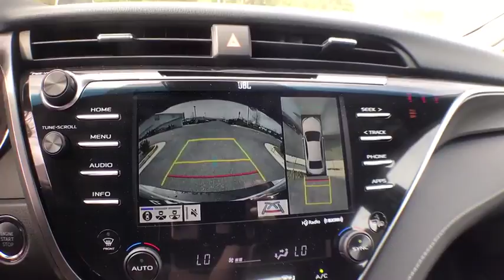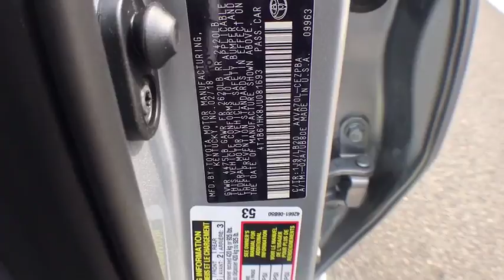2018 Toyota Camry Vienna, Alexandria, Arlington, Woodbridge, Fairfax, VA 182042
Celestial Silver Metallic  2018 Toyota Camry available in Vienna, Virginia at Springfield Toyota. Servicing the Alexandria, Arlington, Woodbridge, Fairfax, VA area.

Springfield Toyota
7601 Loisdale Rd

Black Grille,Body-Colored Door Handles,Body-Colored Front Bumper,Body-Colored Power Heated Side Mirrors w/Manual Folding and Turn Signal Indicator,Body-Colored Rear Bumper,Chrome Side Windows Trim,Clearcoat Paint,Compact Spare Tire Mounted Inside Under Cargo,Fixed Rear Window w/Defroster,Front Windshield -inc: Sun Visor Strip,Fully Automatic Projector Beam Led Low/High Beam Daytime Running Auto-Leveling Auto High-Beam Headlamps w/Delay-Off,Fully Galvanized Steel Panels,LED Brakelights,Light Tinted Glass,Lip Spoiler,Steel Spare Wheel,Tires: P235/40R19 AS,Trunk Rear Cargo Access,Variable Intermittent Wipers,Wheels: 8.0J x 19' Black Machined-Finish Alloy,1 12V DC Power Outlet,60-40 Folding Bench Front Facing Fold Forward Seatback Rear Seat,Air Filtration,Analog Display,Cargo Area Concealed Storage,Cargo Space Lights,Carpet Floor Trim and Carpet Trunk Lid/Rear Cargo Door Trim,Compass,Cruise Control w/Steering Wheel Controls,Day-Night Auto-Dimming Rearview Mirror,Delayed Accessory Power,Distance Pacing w/Traffic Stop-Go,Driver And Passenger Visor Vanity Mirrors w/Driver And Passenger Illumination  Driver And Passenger Auxiliary Mirror,Driver Foot Rest,Dual Zone Front Automatic Air Conditioning,Engine Immobilizer,Entune Selective Service Internet Access,Fade-To-Off Interior Lighting,FOB Controls -inc: Trunk/Hatch/Tailgate,Front And Rear Map Lights,Front Cupholder,Full Carpet Floor Covering,Full Cloth Headliner,Full Floor Console w/Covered Storage  Mini Overhead Console w/Storage and 1 12V DC Power Outlet,Gauges -inc: Speedometer  Odometer  Engine Coolant Temp  Tachometer  Trip Odometer and Trip Computer,HomeLink Garage Door Transmitter,HVAC -inc: Underseat Ducts and Console Ducts,Illuminated Locking Glove Box,Instrument Panel Covered Bin  Driver / Passenger And Rear Door Bins,Interior Trim -inc: Metal-Look Instrument Panel Insert  Metal-Look Door Panel Insert  Metal-Look Console Insert  Chrome And Metal-Look Interior Accents,Leather/Metal-Look Gear Shift Knob,Leatherette Door Trim Insert,Manual Adjustable Front Head Restraints and Manual Adjustable Rear Head Restraints,Manual Tilt/Telescoping Steering Column,Multi-Stage Heated Front Bucket Seats -inc: 8-way power-adjustable driver seat w/power lumbar support and 8-way power-adjustable front passenger seat w/lumbar support,Outside Temp Gauge,Perforated Leather Seat Trim,Perimeter Alarm,Power 1st Row Windows w/Front And Rear 1-Touch Up/Down,Power Door Locks w/Autolock Feature,Power Rear Windows,Proximity Key For Doors And Push Button Start,Rear Cupholder,Remote Keyless Entry w/Integrated Key Transmitter  2 Door Curb/Courtesy  Illuminated Entry  Illuminated Ignition Switch and Panic Button,Remote Releases -Inc: Mechanical Cargo Access and Mechanical Fuel,Seats w/Leatherette Back Material,Sliding Front Center Armrest and Rear Center Armrest,Smart Device Integration,Sport Leather/Metal-Look Steering Wheel,Trip Computer,Valet Function,16 Gal. Fuel Tank,3.63 Axle Ratio,4-Wheel Disc Brakes w/4-Wheel ABS  Front Vented Discs  Brake Assist  Hill Hold Control and Electric Parking Brake,Battery w/Run Down Protection,Double Wishbone Rear Suspension w/Coil Springs,Electric Power-Assist Speed-Sensing Steering,Engine: 2.5L I-4 DOHC 16-Valve -inc: VVT-iE intake and VVT-i exhaust,Front And Rear Anti-Roll Bars,Front-Wheel Drive,Gas-Pressurized Shock Absorbers,Quasi-Dual Stainless Steel Exhaust w/Chrome Tailpipe Finisher,Sport Tuned Suspension,Strut Front Suspension w/Coil Springs,Transmission w/Driver Selectable Mode,Transmission: 8-Speed Automatic -inc: paddle shifters,2 LCD Monitors In The Front,Radio w/Seek-Scan  Clock  Speed Compensated Volume Control and Steering Wheel Controls,Radio: Entune 3.0 Audio -inc: Connected Navigation and App Suite  7-inch touch-screen  AM/FM  MP3/WMA playback capability  6 speakers  Connected Navigation Scout GPS Link App w/moving maps w/3-year complimentary trial  Entune App Suite  Siri Eyes Free  Google voice controls  auxiliary audio jack  USB 2.0 port w/iPod connectivity and control  hands-free phone capability  voice recognition and music streaming via Bluetooth wireless technology ,Real-Time Traffic Display,Window Grid Antenna,ABS And Driveline Traction Control,Airbag Occupancy Sensor,Back-Up Camera,Blind Spot Monitor w/Lane Change Assist Blind Spot Sensor,Curtain 1st And 2nd Row Airbags,Driver And Passenger Knee Airbag and Rear Side-Impact Airbag,Dual Stage Driver And Passenger Front Airbags,Dual Stage Drive